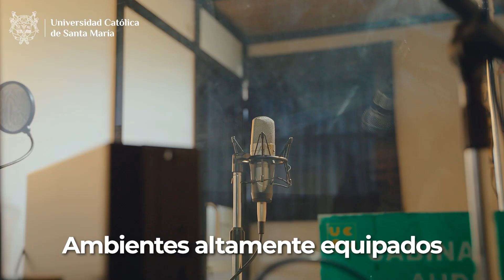Comunicación Social | UCSM